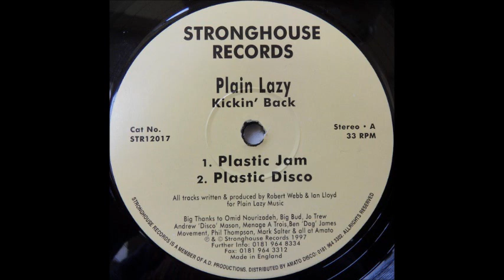Plain Lazy - Plastic Jam